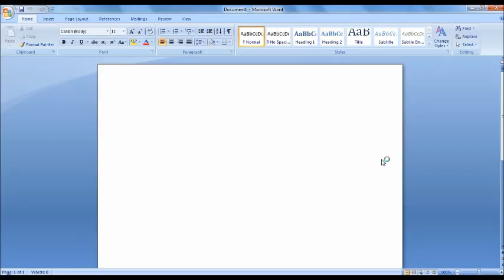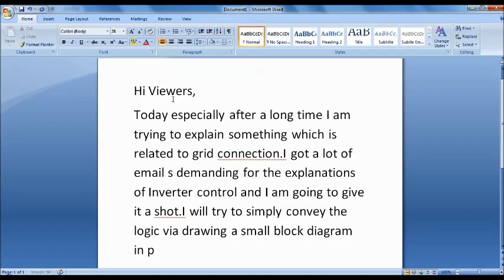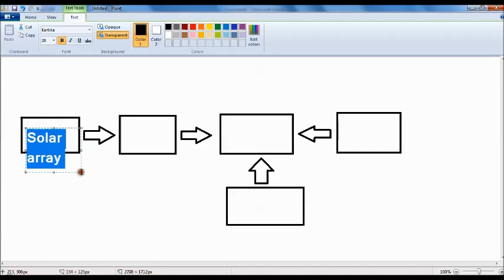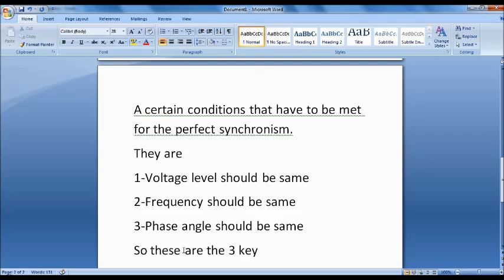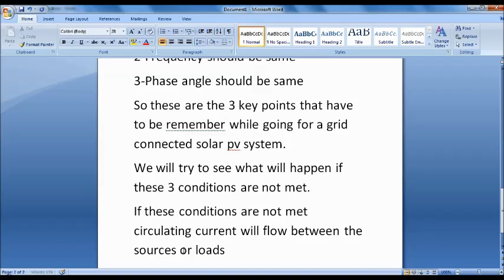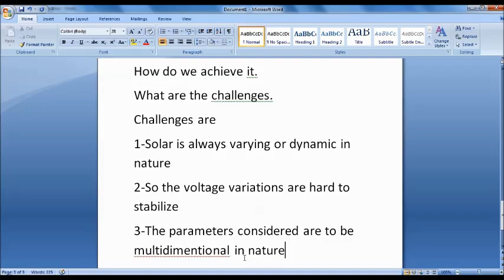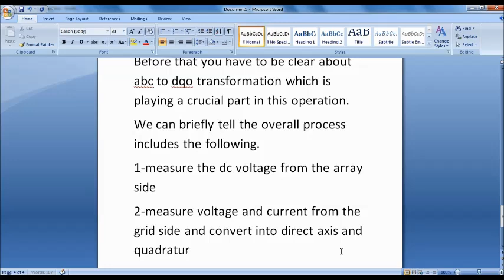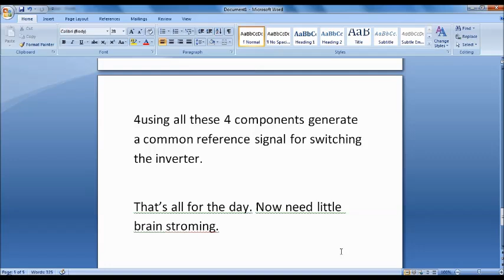Inverter control strategies for Grid connected solar PV systems